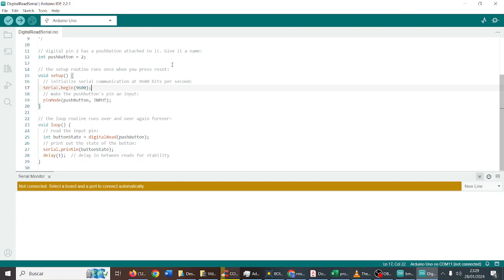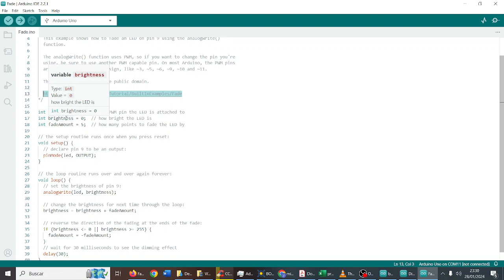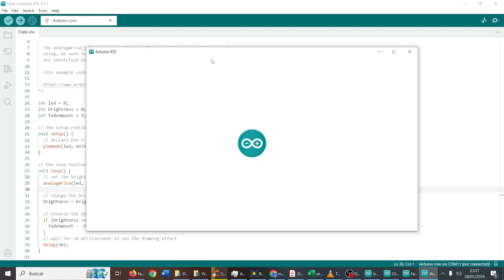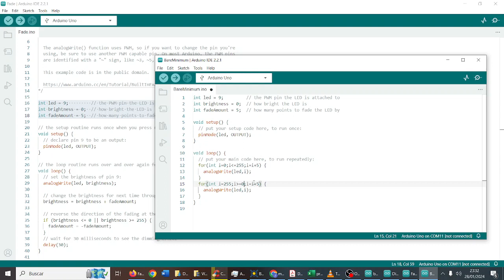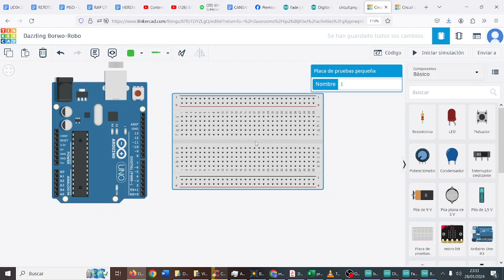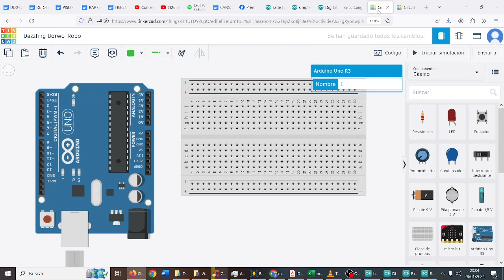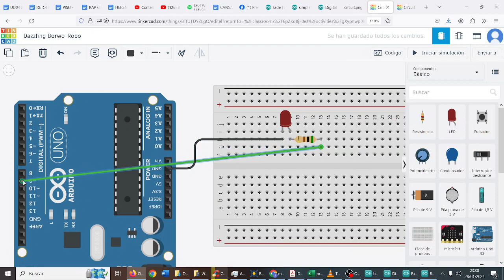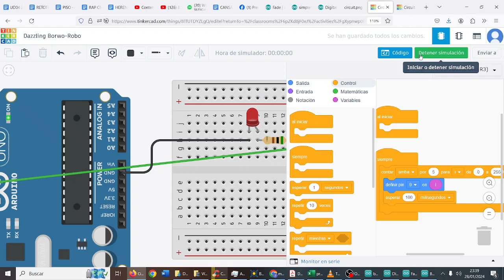UD04 Act05 Escritura analógica LED Arduino DEFENSORES TIC 2 Bachillerato IES Monterroso